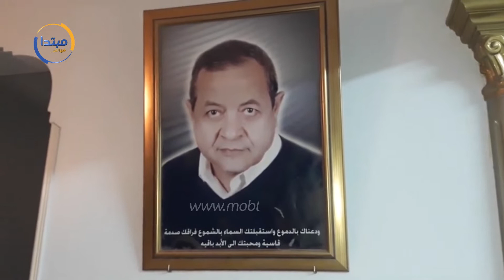أسرار من رحلة رامى مالك إلى العالمية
تحدث عصام مخالى، نجل عم الفنان رامى مالك، الذى حصل على جائزة "جولدن جلوب" العالمية فى السينما الأمريكية عن سعادة أبناء قرية الطيبة وعزبة فلتاؤوس التابعين لمركز سمالوط، فى محافظة المنيا، بإنجاز أبنائهم.